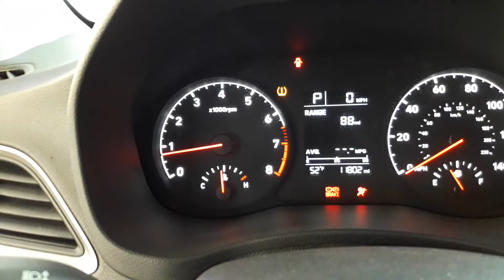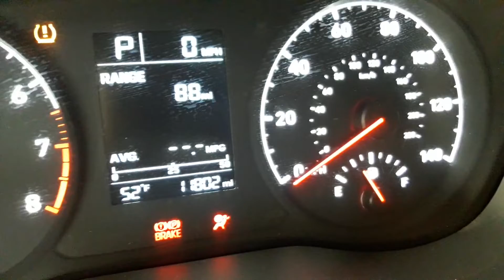Accent 2020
سعر السيارة 13000 دولار , اقصادية في الوقود بحيث تقطع مسافة 18 كيلو متر للتر الواحد بالاضافة الى كير CVT من ستةسرعات المقاعد واسعة تقريباً . كاميرة للرؤيا الخلفية , حساسات مانع اصطدام